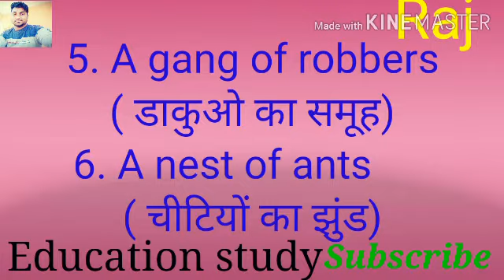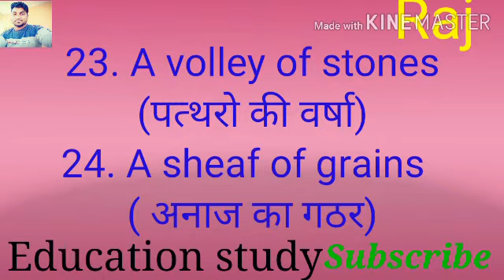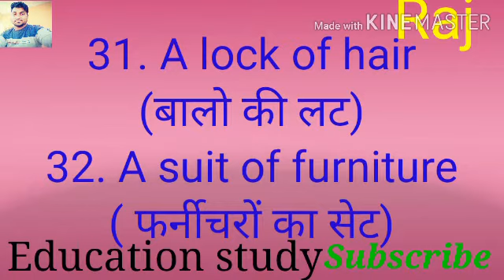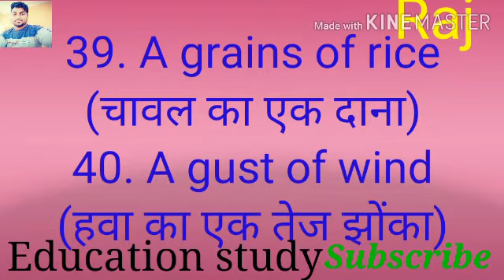Collective noun ( समूहवाचक संज्ञा)